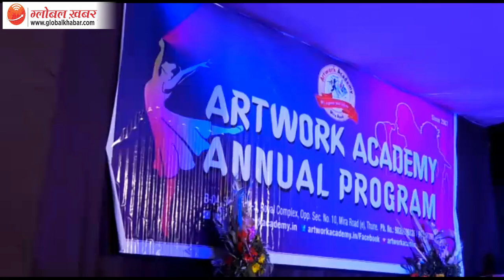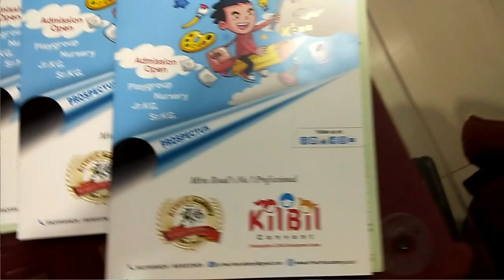Interview of Vilas Bhoyar # A Journey of Artwork Academy # Global Khabar Editor Mr. Rajesh Kumar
Interview of Vilas Bhoyar (Artwork Academy) - Get the answers Why should you learn how do you draw?Can Drawing be a career? What can you learn from drawing? How does drawing benefit you? How does drawing help students? How can you improve your art?